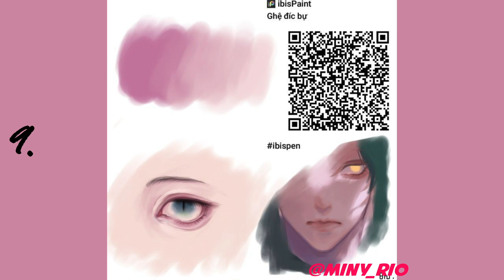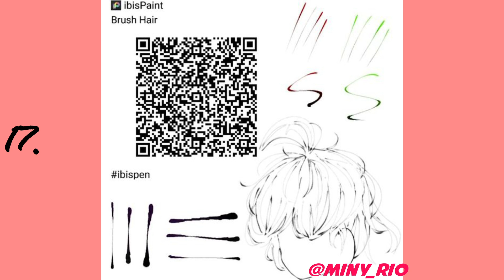IBIS Paint X free brushes QR codes ( w/samples) | part 7| digital art brushes | custom brushes anime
How to use these brushes  ??
1 - Take a screenshot of brush you want to use
2 - Open ibis paint x and Go to the brush settings ( customize brushes )
3 - Click on three dots on the top right corner
4 - Click on ' import brush QR code ' option
5 - Choose the screenshot that you want to use
6 - Done use the brush now ._.

how to make custom brushes how to import brushes qr code how to use qr codes